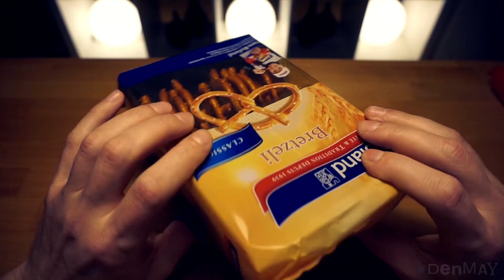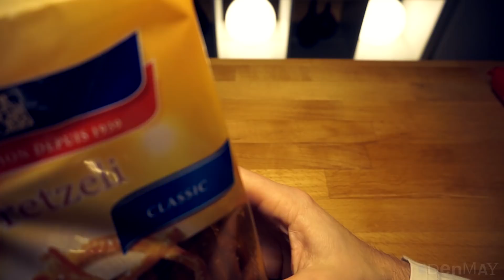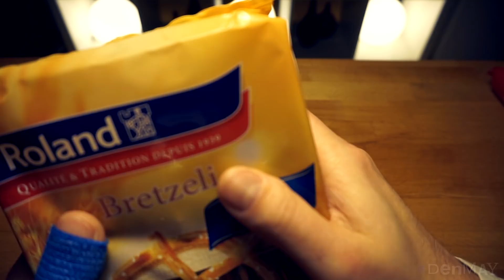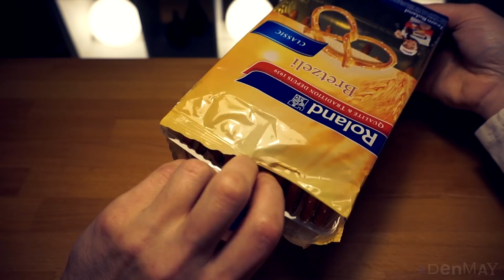ASMR "Candyland" PART 8 *crinkle* *crinkle* (NO TALKING)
(No) Candyland Part 8: Different cracker and pretzel packaging for nice crinkle sounds. 🍪🥨
Wear headphones and watch in HD for best sound quality!

I know, not really candy, but it was a good fit for the "Candyland" series. 😋😉

I would be very happy about feedback!

Many thanks! ;)

My equipment:
Sony Camrea
Beyerdynamic Headphones
Roland Microphone
Rode Microphone
Zoom Audio Recorder

I bought the products myself and I am not sponsored to share them.
Bei diesen bekomme ich eine Provision für jeden Kauf. Für euch entstehen dadurch keine Mehrkosten. Ich habe die Produkte selbst gekauft und werde nicht bezahlt, um sie weiterzugeben.

All video and audio materials in this video are created and owned by "ASMR denmay"